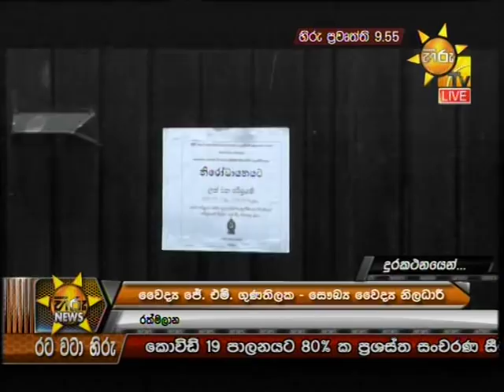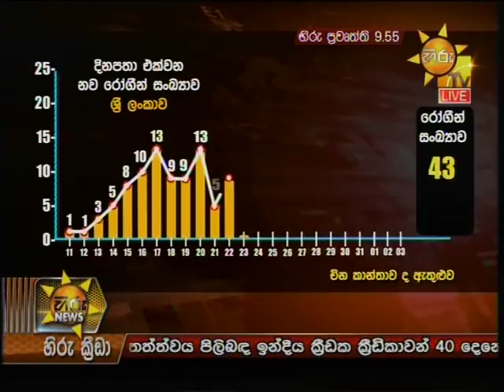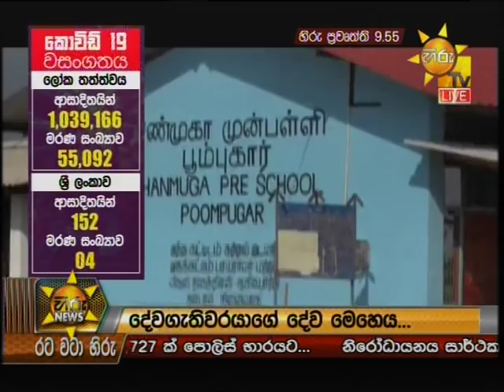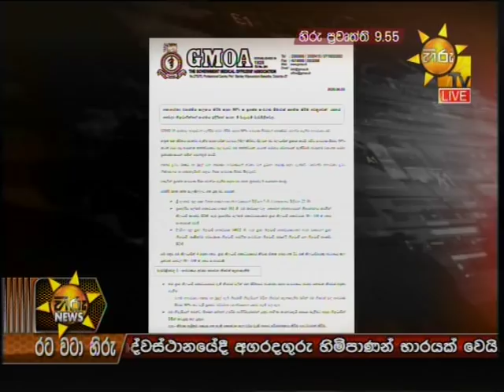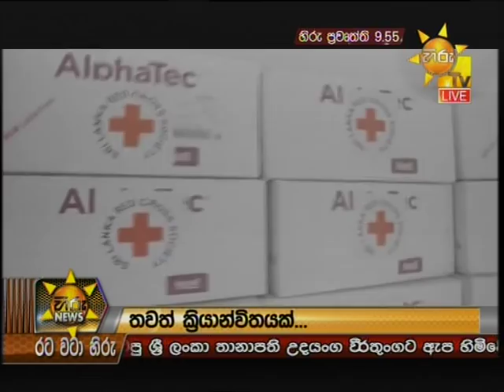Hiru News 9.55 PM | 2020-04-03